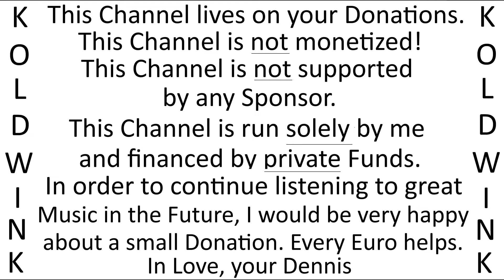TELFER GRÜßE - DIE ORIGINAL TELFER BUAM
Album:
Wir sind wieder da (1979) (CBS) (Diamant)
Interpreten:
Die Original Telfer Buam, bestehend aus:
- Max Kreuzer (Akkordeon, Orgel, Saxophon, Klarinette, Gesang)
- Herbert Slamik (Baß, Trompete, Gesang)
- Engelbert Schatz (Bariton, Posaune, Gitarre, Schlagzeug, Gesang)
- Fridolin Heiß (Klarinette, Gitarre, Baß, Saxophon, Gesang)
- Karl Heß (Gitarre, Baß, Saxophon, Gesang)
- Erich Reiter (Trompete, Saxophon, Querflöte, Bariton, Gesang)

Bankverbindung:
Kontoinhaber: Roland Liborius
IBAN: DE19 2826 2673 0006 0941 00
BIC: GENODEF1VAR
Bankinstitut: Raiffeisen-Volksbank Varel-Nordenham eG
Verwendungszweck: Finanzielle Zuwendung

Bank Details:
Account Holder: Roland Liborius
BIC: GENODEF1VAR
Bank: Raiffeisen-Volksbank Varel-Nordenham eG
Purpose: Financial Benefits

Kanal-Tipp YouTube:

staatenlos.info3 - Comedian